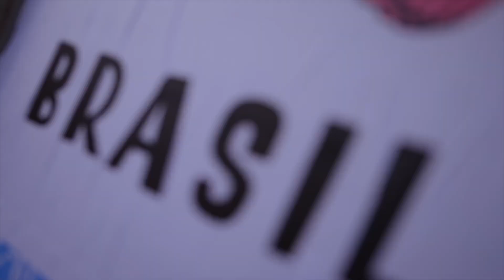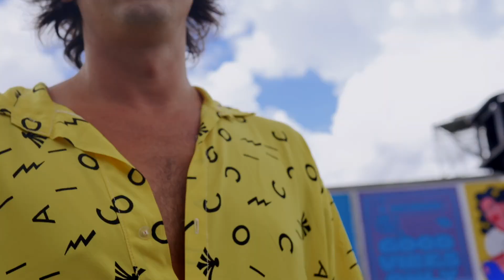Chemical Surf - Lollapalooza 2022 (Official After Movie)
After Movie da apresentação do Chemical Surf no Lollapalooza 2022.

Video by Gustavo Rosas.